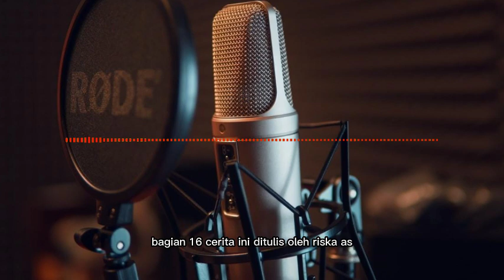SEDIH ❗️ IBU KUYANG KALIMANTAN AKHIRNYA BERTAUBAT SEBELUM AJAL DATANG - PART 16 || KISAH MISTIS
PENULIS : Riska AS

cerita seram
kuyang
kuyang kalimantan
cerita horor
cerita horor nyata
kisah horor
cerita horor viral
cerita misteri
cerita horror
cerita mistis
cerita horor story
cerita horor twitter
kumpulan cerita horor
podcast horor
cerita hantu
horor
kisah horor nyata
pengalaman horor
cerita seram
cerita misteri nyata
lapak horor
kisah misteri
kisah misteri nyata
kisah nyata misteri
podcast misteri
kisah horror
kisah nyata
kisah rumah rombe
kisah mistis
kisah nyata santet
misteri